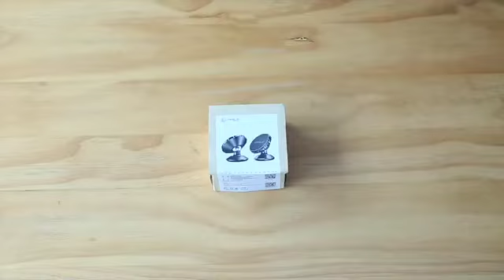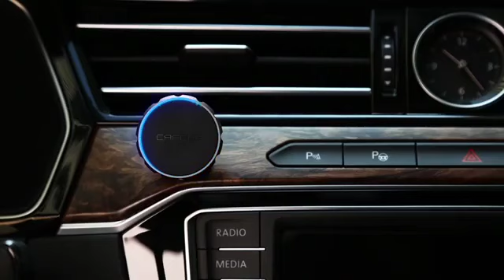Magnetic Holder for Phone in Car Phone Holder Stand Aluminum Alloy Universal Car Mobile Phone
Brand Name: CAFELE
Magnetic mobile holder
Type: Car Holder
Material: Aluminum Alloy + Magnet holder